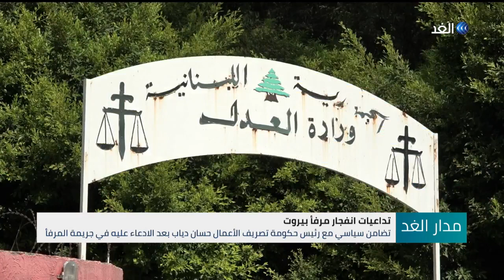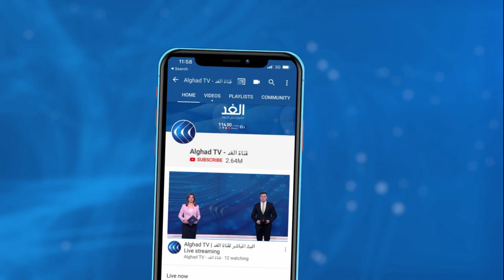لبنان.. جدل سياسي بعد اتهام دياب و3 وزراء بالمسئولية عن انفجار المرفأ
وجه المحقق العدلي في ملف انفجار مرفأ بيروت القاضي فادي صوان، الاتهام لرئيس حكومة تصريف الأعمال حسان دياب وثلاثةِ وزراءَ سابقين.  توجيه الاتهام لدياب قوبل برفض سياسي واسع إذ أعلن رئيس الوزراء اللبنانى المكلف سعد الحريرى، تضامنَه مع حسان دياب، مشيرا إلى أن التعدي على الدستور والادعاءَ على رئاسة الحكومة أمرٌ مرفوض. أما حزب الله فرفض اتهام دياب مؤكدا أنه استهدافٌ سياسيٌ طالَ أشخاصًا وتجاهلَ آخرين.